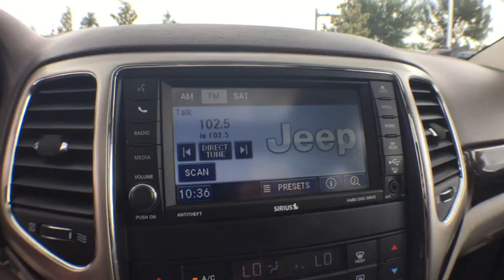2012 Jeep Grand Cherokee Orlando, Deltona, Sanford, Oviedo, Winter Park, FL CC314633A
2012 Jeep Grand Cherokee
2012 Jeep Grand Cherokee Laredo - Stock#: CC314633A - VIN#: 1C4RJEAG3CC314080

Laredo** Leather** Power Moonroof/Sunroof** Touchscreen**V6 Engine** CD Stereo **Aux Audio Jack **Alloy Wheels** Automatic Headlights**Foglights** Power Mirrors** Roofline Spoiler** Power Outlet** Cruise Control **Tilt Telescoping Leather Steering Wheel**Privacy Glass** Dual-Zone A/C **60/40 Folding Rear Seat** Keyless Entry** 17 City/ 23 Hwy** you for choosing Fields Auto Group...as part of our unique level of service, all of our customers enjoy automatic enrollment in our Fields Matters Loyalty Program. This program offers you and your vehicle a wide array of exclusive amenities such as; Complimentary Car Washes, 10% off Accessories and Clothing, Internet Work Stations, Fields Gourmet Coffee Bar and Ice Cream, Free Service Loaners with Scheduled Appointments, Local Shuttle, Free Wi-Fi and much more. Please call or visit us for complete Fields Matters details!